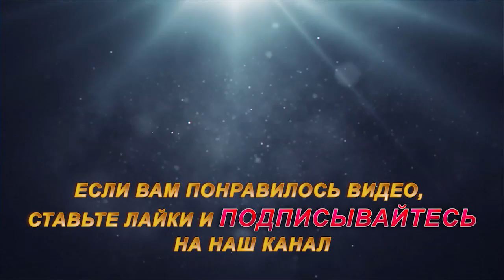Самая клёвая рыбалка! Рыбалка на севере Стофети и компания 2018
Самая клёвая рыбалка! Рыбалка на севере, ловля окуня, плотвы и щуки на севере, отдых Cтофети и компании на природе,